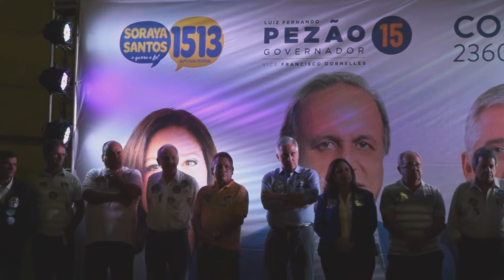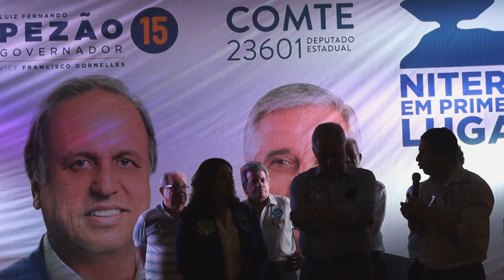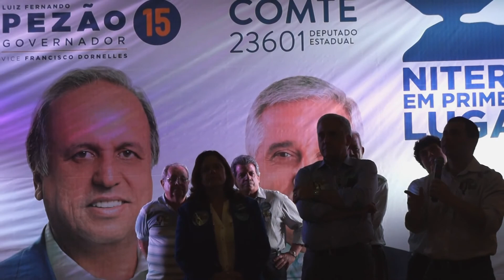Felipe Peixoto em evento eleitoral ontem na Região Oceânica. Clube Espanhol. 16/09/2014.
Clube Espanhol Itaipu Niterói.
Clips filmados pelo fotógrafo e morador de Itaipu Paulo Resende.
Som Local.